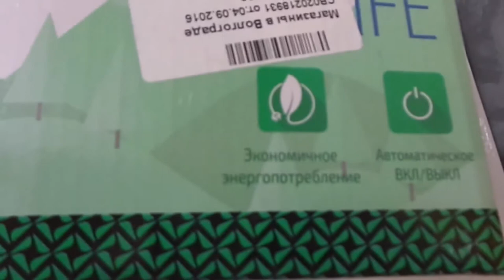Обзор сушилки для рук NeoClima NHD-1.0-1